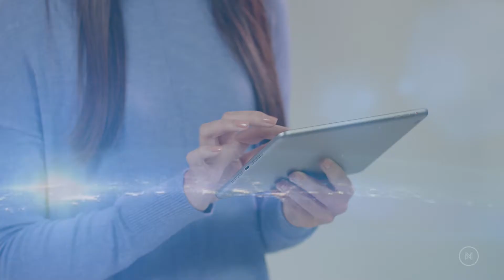FLOW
Flow is a demo film we produced for NXT Studios. Footage is for demonstration purposes, proof of concept.

Part of the RE.BRAND.ING of NXT Studios and the launch of SHOWCASE channel, this inspirational video to demonstrate the visual culture of the NXT Generation.

for more inspiring content.